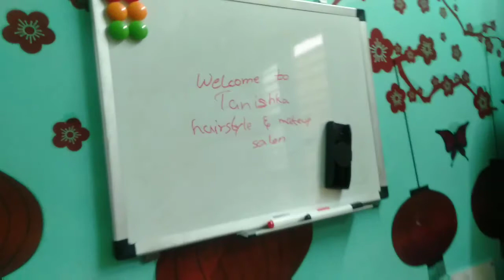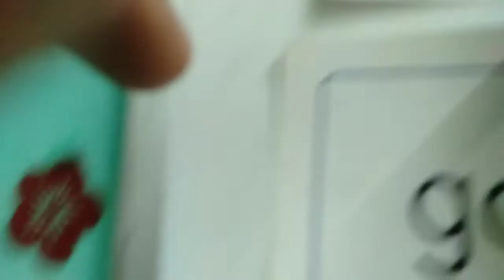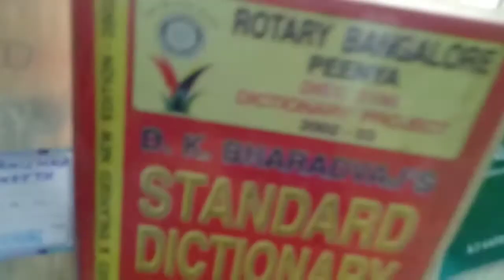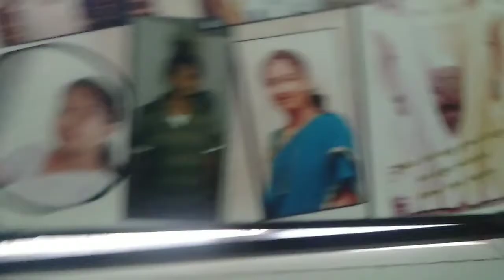My Room Tour || Indian Tanu || Kannada vlogs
Hi guys.
welcome you all to my room tour video.
You can see how I organise my wardrobe,my book,my makeup essentials,my bags and everything in a clean way.

Myself Indian Tanu